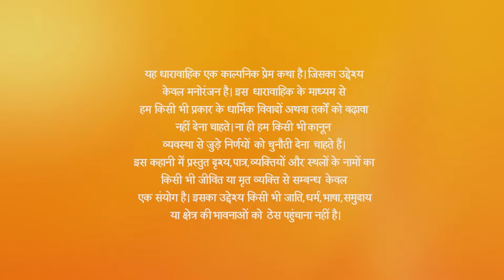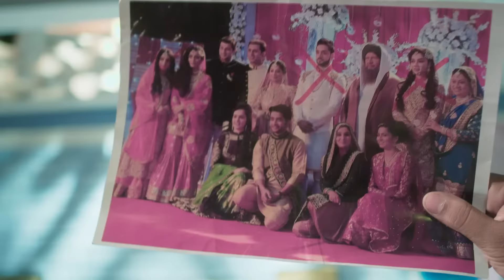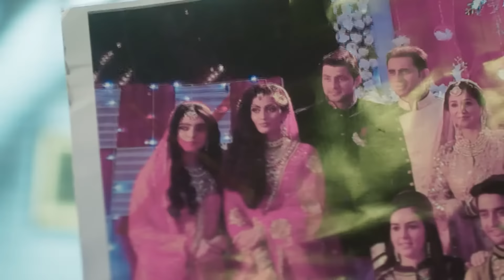Ishq Subhan Allah | Ep.62 | Zara क्यों लेकर गयी Rukhsar को घसीटते हुए? | Full Episode | ZEE TV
Show Name : Ishq Subhan Allah
Producer/Star Cast : Adnan Khan , Eisha Singh
Episode No : 62